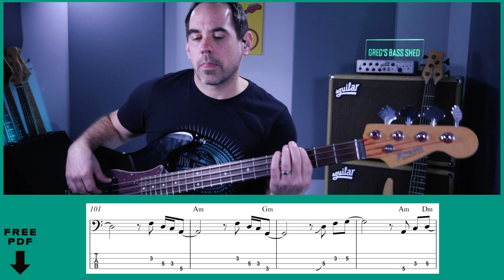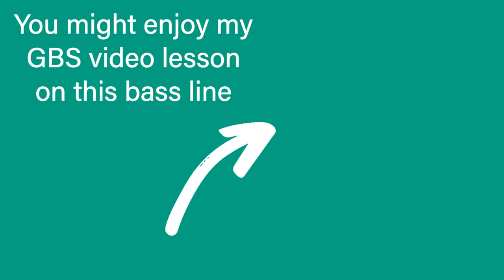It Ain't No Use || Bass Only + Play-Along Tabs In Video (No.209b.)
In this video I play through the bass line from 'It Ain't No Use' by The Meters. This has a really funky bass line played by George Porter Jr which is based around a 4-bar groove. There is also an extended section at the end of the tune where you can hear George Porter Jr. playing around with the bass riff.

Timestamp:
0:00 It Ain't No Use - George Porter Jr. Bass Demo
1:22 Bridge 1
1:41 Guitar Solo
2:34 Bridge 2
3:08 Guitar Solo 2
4:12 Extended Jam Section